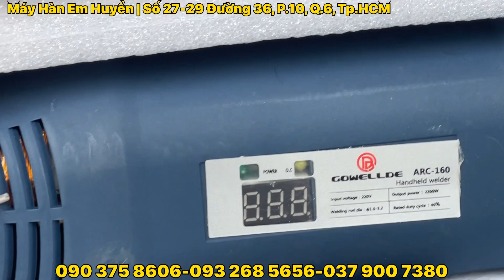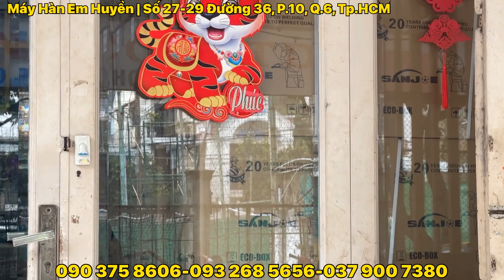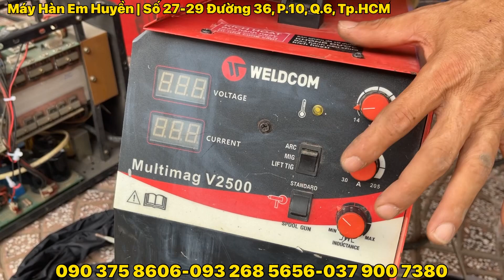🔴Bán lổ Máy hàn Mig V2500 Weldcom 4,000K , sale Máy hàn cầm tay ,hàn điện mma300 giá bèo